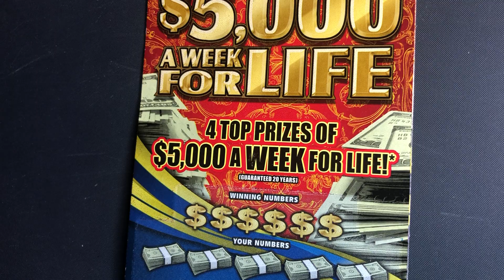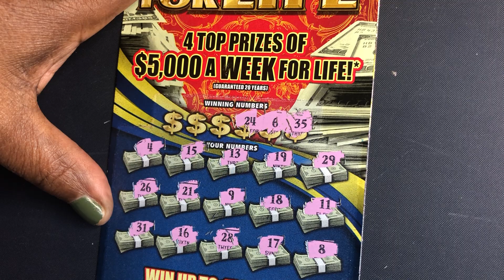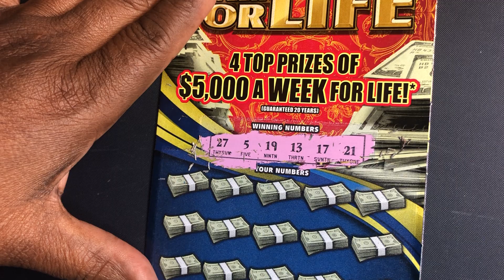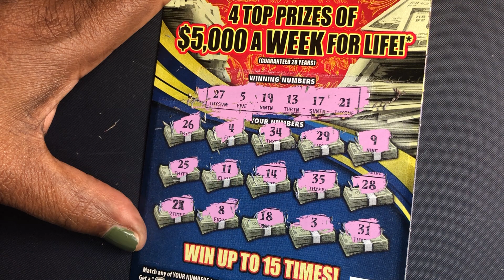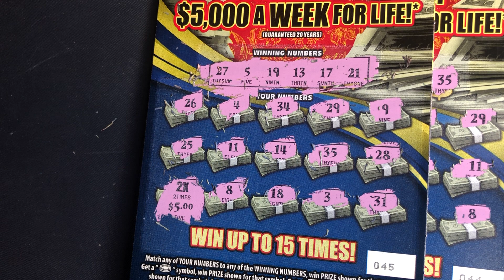5k for Life SCRATCHER M BUSY